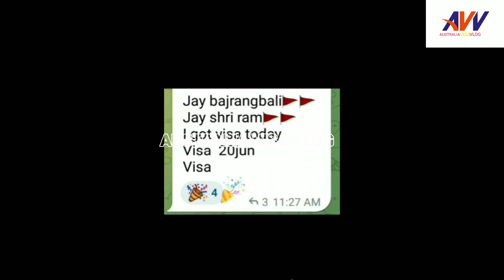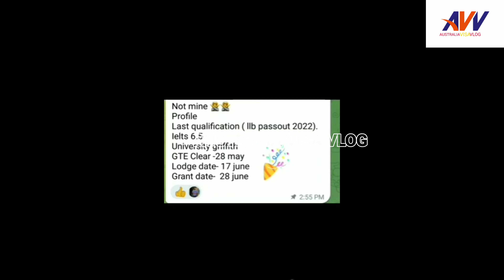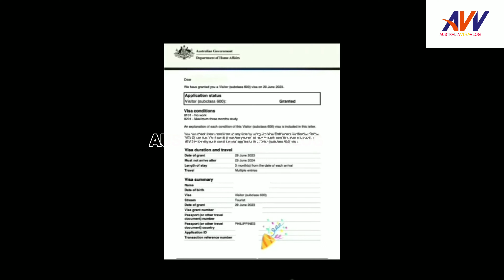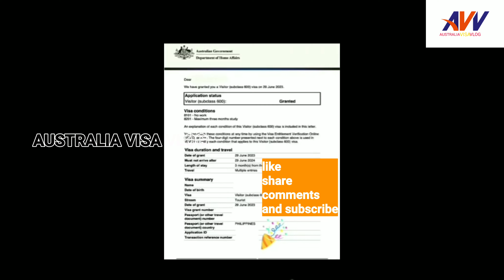AUSTRALIA VISA GRANTED IN 1 MINUTE. AUSTRALIA VISA TIMELINES OF 29TH JUNE 2023.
Go to my channel ;.

NSJ VLOG
HTS VLOG
Akash dhindsa
HTS vlog
LTE Vlogs
UN vlogs
NH Vlogs
Real experience by nikhil
Fawad Jawaid
weatern overseas
sahil raj narula
harpreet sidhu
Aarzoo Gaur
saini vlog
RH vlogs
MK Vlogs
Australia vlogs
3. HOW TO DO PTE AT HOME, PTE PREPARATION AT HOME, घर बैठे PTE की तयारी कैसे करे, PTE FULL PRACTICE
4. PTE Full Information in Hindi, Read aloud PTE 2023, kaise kre PTE, kya hai PTE